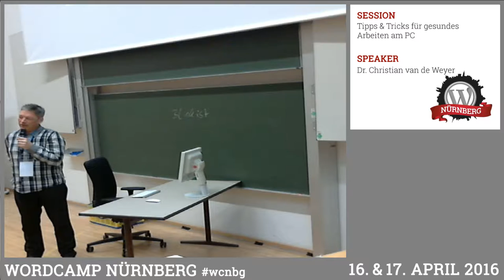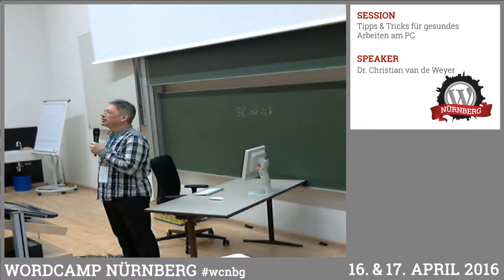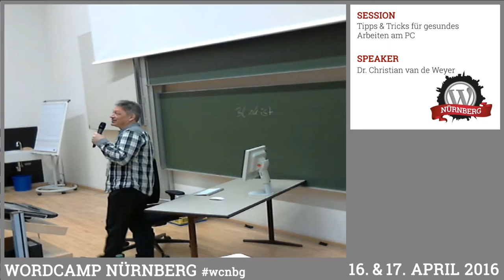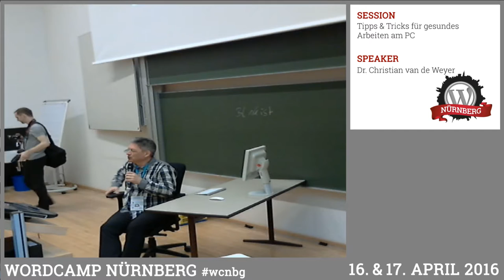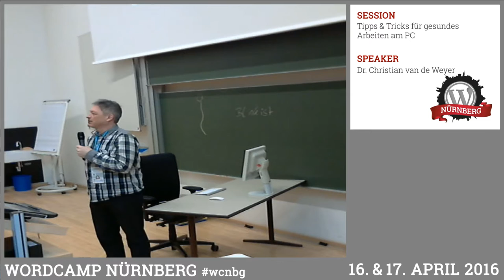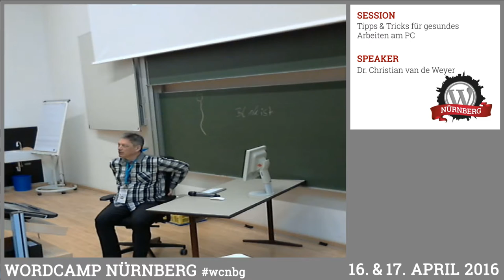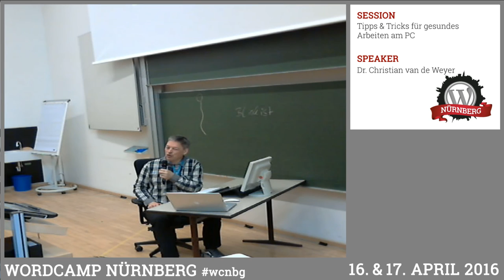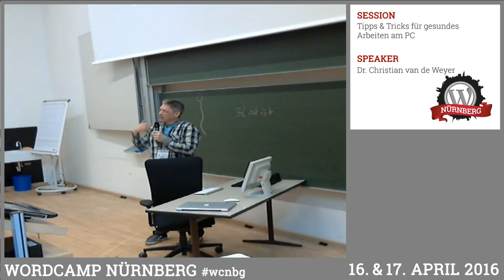Dr. Christian van de Weyer: Tipps und Tricks für gesundes Arbeiten am PC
Was können wir tun, damit uns Rücken/Mausarm/Hand/Nacheln nicht immer wieder weh tun? Wie unterscheidet sich der Steinzeitmensch von uns Digitalnomaden – gar nicht oder wenigstens ein bisschen? In unterhaltsamer Form werden die Zusammenhänge erklärt und Tipps für die Einstellung von Tisch/Stuhl/Monitor/Maus/Betriebssystem gegeben.